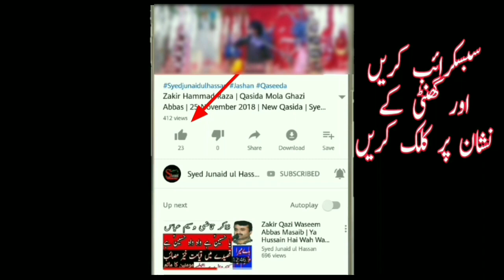Allama Hamid Raza Sultani 2019 | Yazid Kay Kartot | Syed Junaid ul Hassan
Recitor. Allama Hamid Raza Sultani
Topic. Crotch Of Yazid